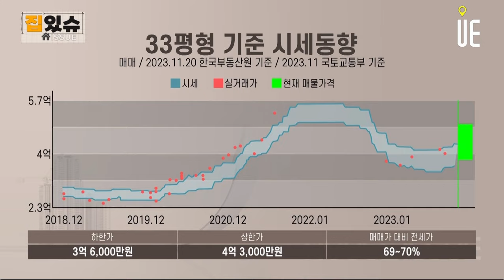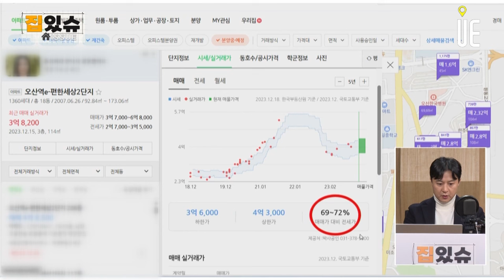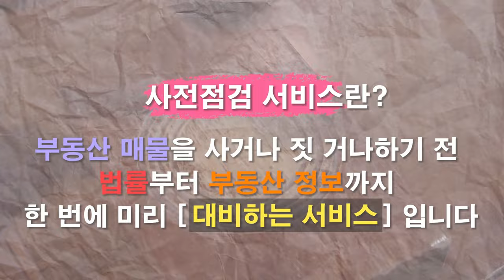신규택지 발표 오산세교3지구!! 오산 이편한세상 투자해도 될까요?? [집있슈]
정부가 8만가구 규모의 신규 공공주택지 5곳을 발표
각 지구를 특화한 택지는 기존 도심과 연계 개발하며 먼저 교통대책을 마련한 후 입주가 목표
오는 2027년 상반기 최초 사전청약·주택 사업계획 승인을 추진

구리토평2지구(1만8500가구)를 리버프런트(Riverfront) 시티
오산세교3지구(3만1000가구)는 자족형 커넥트(Connect) 시티
용인이동지구(1만6000가구) 직주락(Work·Live·Play) 하이테크(High-Tech) 시티